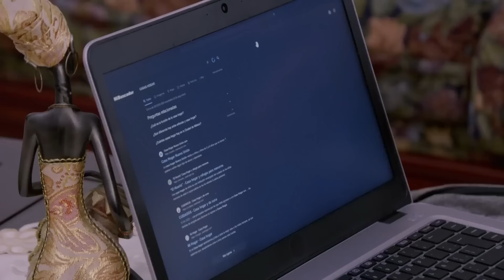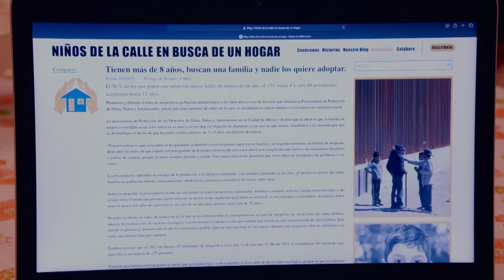Como Dice el Dicho 2024 Más vale un hermano [Part 1]